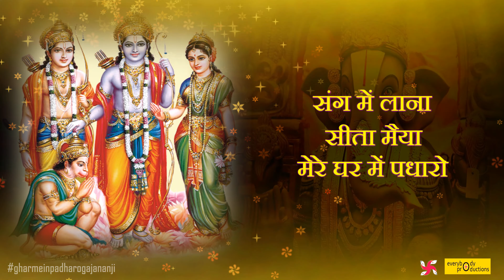घर में पधारो गजानंद जी मेरे घर में पधारो | Ghar Mein Padharo Gajanan Ji Bhajan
नमस्कार भक्तों! हमारे चैनल पर स्वागत है। इस अद्वितीय भजन वीडियो "घर में पधारो गजानंद जी मेरे घर में पधारो" में हम गजानंद जी के पावन भजन के माध्यम से भगवान के पास एक आवाज़ उठाते हैं और उनके आशीर्वाद को प्राप्त करते हैं।

गजानंद जी भगवान की महिमा को गाने वाले इस भजन में हम आपको उनके चमत्कारिक गुणों का अनुभव कराते हैं और उनके पूजन के महत्वपूर्ण तरीके सिखाते हैं। इस वीडियो में हम आपको यह भी बताएंगे कि कैसे आप अपने घर में गजानंद जी का स्वागत कर सकते हैं और उनके आशीर्वाद को प्राप्त कर सकते हैं।

यह वीडियो आपको भगवान गजानंद जी के प्रति आपकी श्रद्धा को मजबूत करने में मदद करेगा और आपके जीवन में खुशियों और शांति का अहसास कराएगा।

इस वीडियो को लाइक, शेयर, और कमेंट करें और हमसे अपने विचार और अनुभव साझा करें। भगवान गजानंद जी के साथ आपके घर में स्वागत हो, और आपके जीवन में आनंद और आशीर्वाद हमेशा बना रहे।

LYRICS                                traditional
SINGER                               manjeera ganguly
MUSIC                                 kuldeep shukla
MIXING MASTERING        prabir sarkar